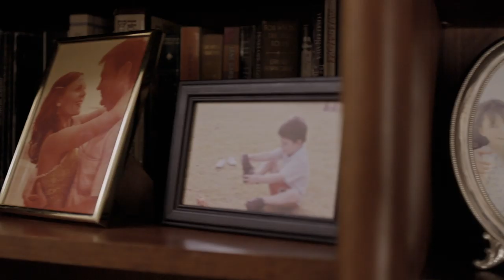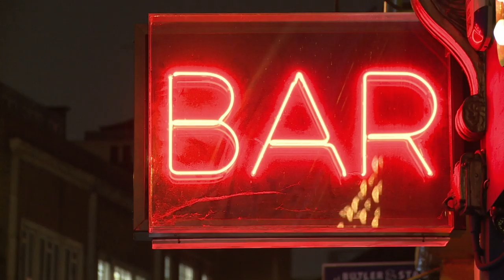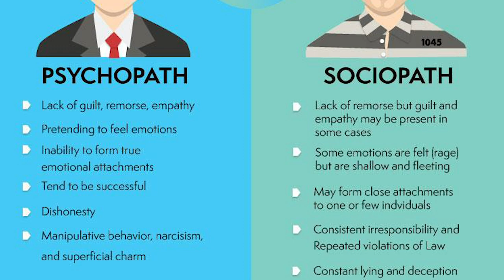Psychopath vs Sociopath; What's The Difference? | MagellanTV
In this episode we dive into the differences between a psychopath and a sociopath. The terms are often used interchangeably, but they aren't quite the same thing.

Here at MagellanTV it is our mission to bring you the finest documentaries from around the world.
With over 2000 streaming titles ranging in subject from science and space to nature and history, we hope to broaden your mind by introducing you to a world of educational and entertaining content. We believe in the power of telling real stories that have defined the human experience and point the way to the future. We call it: Documentaries worth watching.